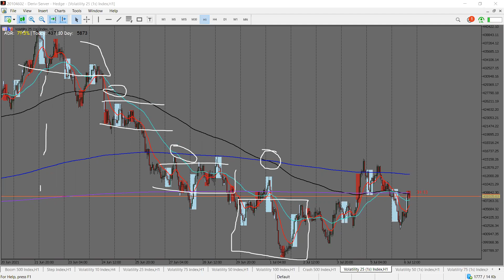Mistakes you do when marking levels part 1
Community of Traders. Free analysis, interraction.

Exclusive!!!